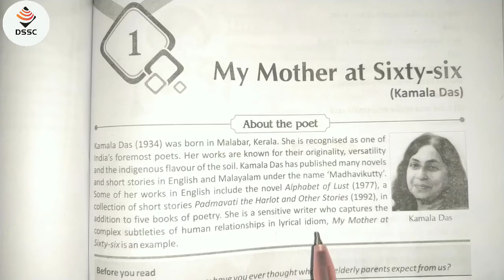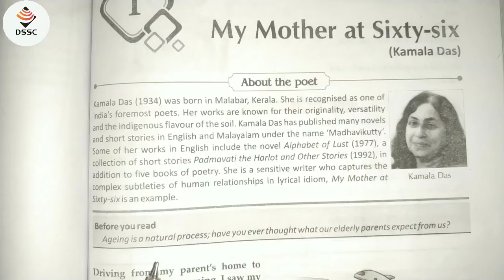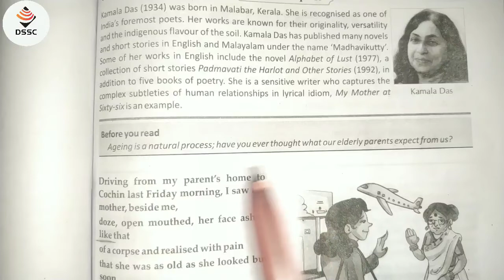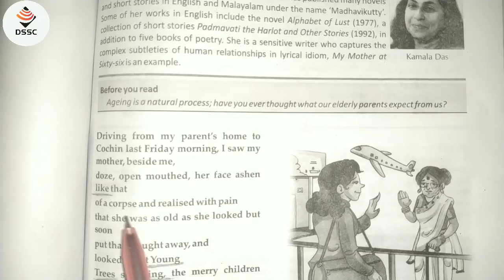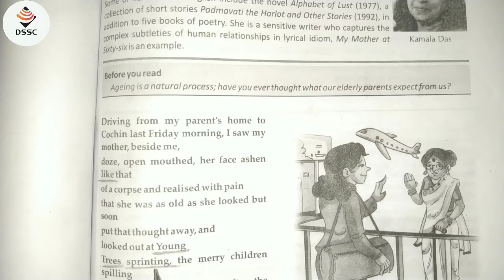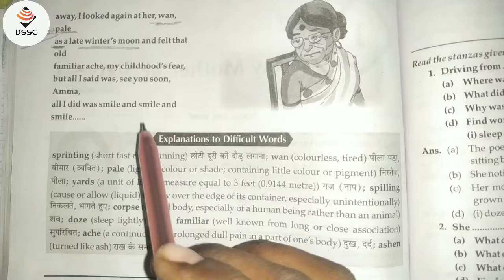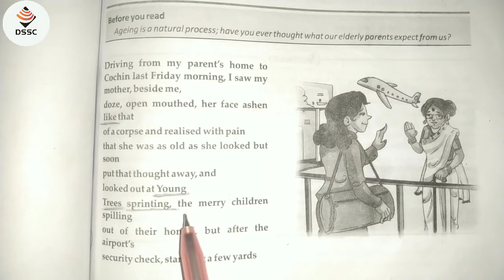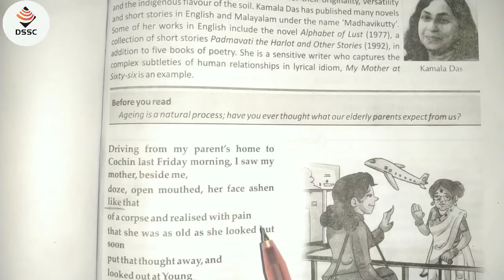My Mother at Sixty-six||Poem 1(poetry)Class 12th, Lattest syllabus,up board 2021-22, by Abhishek Sir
My Mother at Sixty-six||Poem 1(poetry)Class 12th, Lattest syllabus,up board 2021-22

My Mother at Sixty-six||Poem 1(poetry)Class 12th, Lattest syllabus